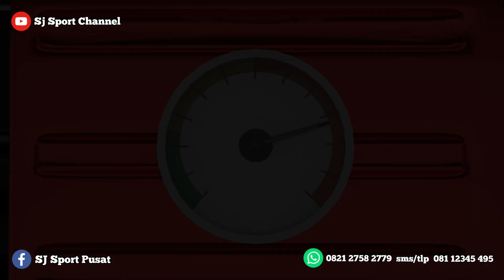PREDATOR DURAL OD 38 SJ TERBARU READY STOK SIAP KIRIM !!!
untuk pemesanan bisa hubungi kontak di bawah ini :

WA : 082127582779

sms / tlp : 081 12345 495

untuk luar daerah pembayaran bisa melalui transfer pada :

NO REK :

BRI a/n Sandi Yusuf Nasrullah
BCA a/n Sandi Yusuf N

dan unit akan kita kirim setelah pelunasan

untuk melihat updatean stock dll bisa cek facebook di bawah ini :

- SJ Sport Pusat

- Sjsport Originaal

- Sjsport Originall

- Sandi Sjsport